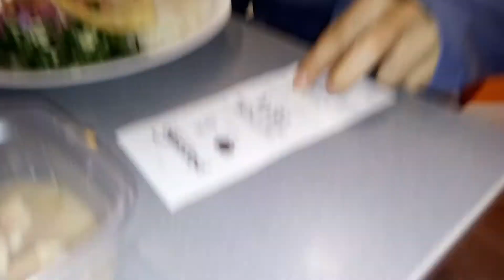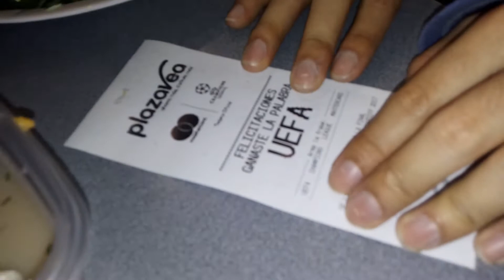nos fuimos al Vivo x el Rock 9! lml | carlosmiguelmendoza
► Instragram: carlosmiguelmendoza